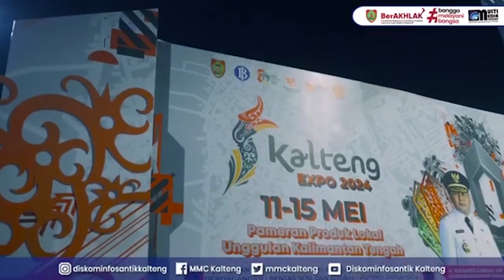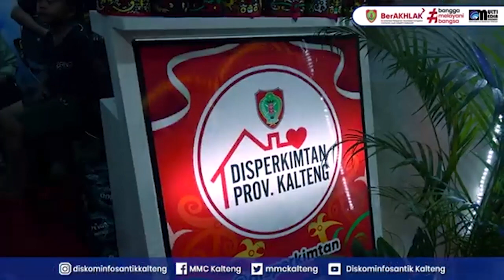SEKDA PROVINSI KALTENG MENUTUP KEGIATAN KALTENG EXPO 2024